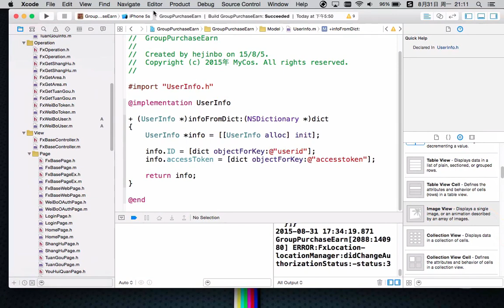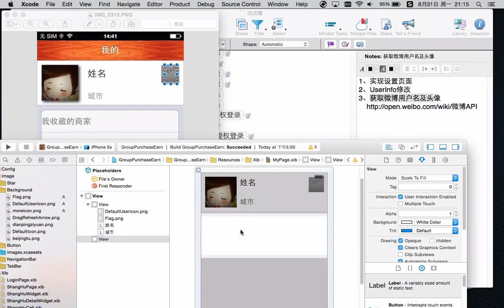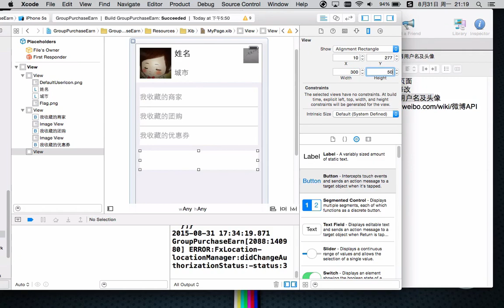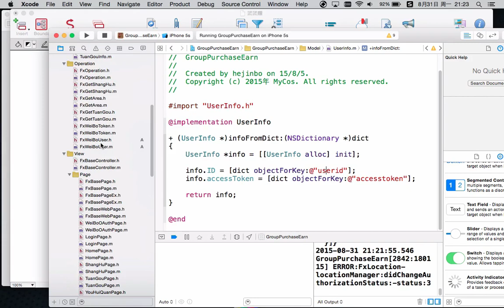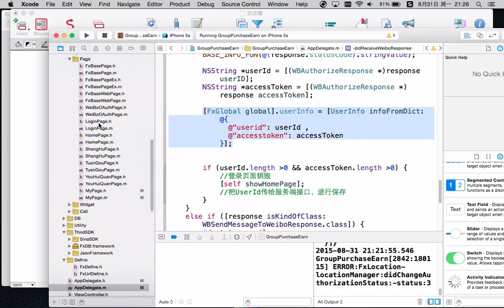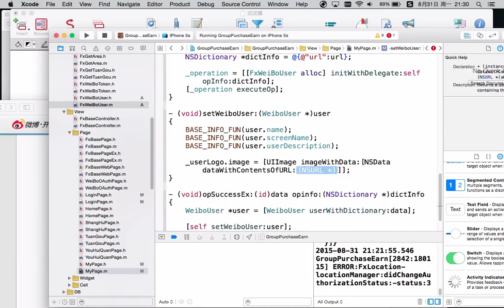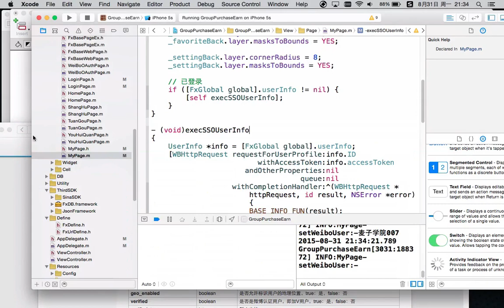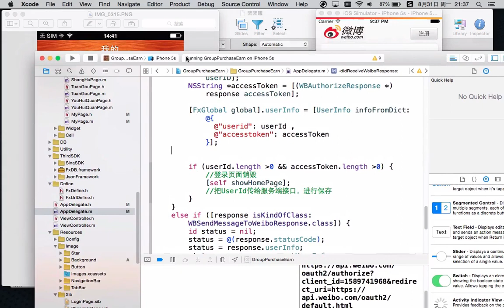ios团团赚项目21 ios团团赚项目 获取微博用户名及头像